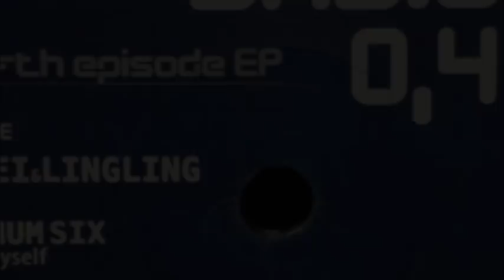[PA 0,4] Pure Analog 0,4 - Vikkei + Ling Ling + Sevenum Six + Acidolido + BangBass + Kaoslog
A1 Vikkei & Ling Ling - Sekhmet
A2 Sevenum Six - Losing Myself
B1 Acidolido  + BangBass - 2146
B2 Kaoslog - Dogs On Acid